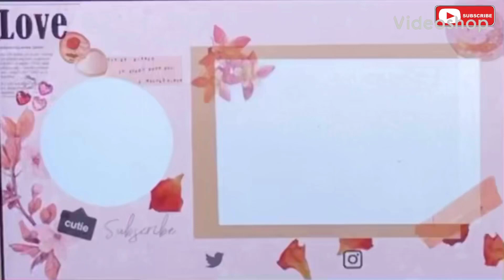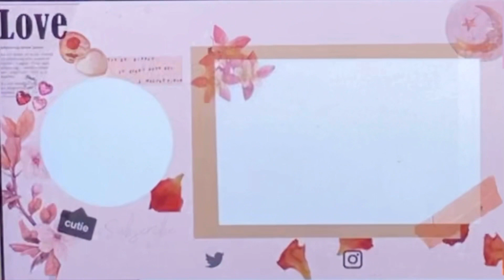Happy to be Golden Girl ,Astoria World Manor NYUSA